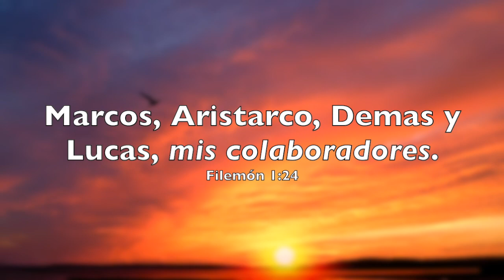Meditación "Mis colaboradores" - Lunes 14.08.2023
Evangelista Edgar
Título : Mis colaboradores